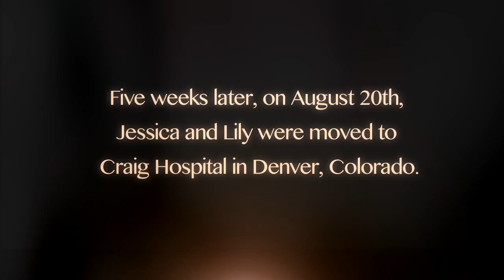The Jessica Sanchez Story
The Inspiring story of Faith, Hope, Love, Perseverance and Family. Jessica Sanchez was not expected to recover from a horrible accident. Hear the amazing story of how she is doing today. Directed/Produced by Eric Martinez, Marcos Lovato DP, Jason Sedillo Gaffer, Stephanie Martinez Hair/MU, Shirley Saccoccia Production Manager, Ian Stewart Editor